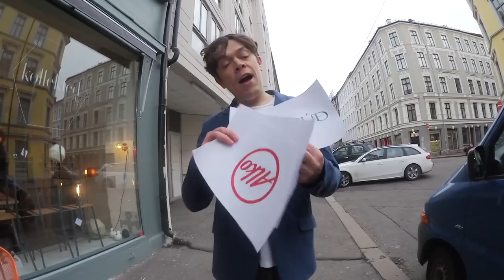Impossible to get alcohol in Norway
See the stress at a State monopoly at closing hours in Norway.
The State owns the Alcohol stores In Sweden, Finland, Iceland and Norway. That means Strict Rules and limited Opening Hours.

As a foreigner it is complicated to understand when, where and who can buy what. In this Funny Video, inside the Norwegian Alcohol Monopoly called Vinmonopolet, you will meet Stressed Norwegian trying to cope with the Deadline on a Saturday. They will try to explain you the Basic Principles when it comes to buying Alcohol in the Nordics.

Meet Ronald, your Inside Guide to Norway and Cool and Helpful People in Oslo. Together they will take you on a Ride inside a System that reminds you of the Old Soviet Union, where the State controls your Private Life. It is hard to believe that this is Liberal Norway in 2014, but it is. Find out why and how to be successful if you are going on a Party and needs Alcohol. It’s Tricky, so you will need this Tutorial.

Best from yourway2norway (your travel guide to Norway and to understand the Norwegian culture).
"Helt Texas", "Matpakke - you're not supposed to look forward to your lunch". We have a shop with clothes and stuff with different quotes from our videos printed on them; It takes a lot of time to create this videos and we want to do it full time, so you would support us buying something (your travel guide to Norway and to understand the Norwegian culture) Thx :)

Your Opinions counts! Please post us your Comments or Ideas for a new Video. We love thumbs regardless if they are up or down.

PARTICIPATE
These days we are trying to gather a panel among our dear Subscribers. Dear you - we need people from Hong Kong to the United States to put things in perspective. Thanks :)
CREDITS
Thanks a lot to our good helpers; Vinmonopolet and it’s supportive staff and all the generous participants for making this video possible. You are great!!!

Track (“Countdown to destiny”) written by: Alan Paul Ett. Published by: Reformer Music Publishing. Thanx to Heave Blood & Die for their fantastic "Dome". Check them out!

This Channel gives you Facts and New Perspectives on one of The Richest Country in the World, Norway. According to the UN it’s also the best Nation to live and grow old in. Is it really?

Ronald, the Guide, will take you behind the Picturesque Norway, showing you a Different and more Fun Side of this Scandinavian Country. Because he is half Sami, partly Chilean and Italian with a Norwegian Passport. Best from yourway2norway (your travel guide to Norway and to understand the Norwegian culture), Ronald and Mads :)

That is a walk in the park, free and has no bounderies. After signing up, you can curate your YouTube stuff like on Netflix. Just enter a channel name, a mail and a password. There you go.
This is a good channel for people interested in Norway and the life in norway for foreginers. As well as much fun, weirdness, quirkyness and satire
This video is a taste of the real everyday life in Norway made by Norwegians. The true story. Exaggerated and fun :)